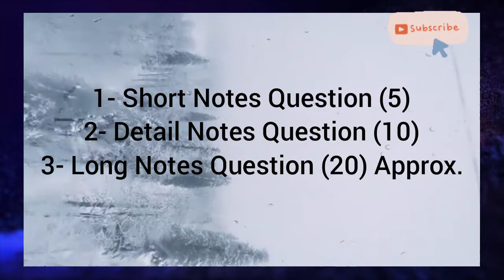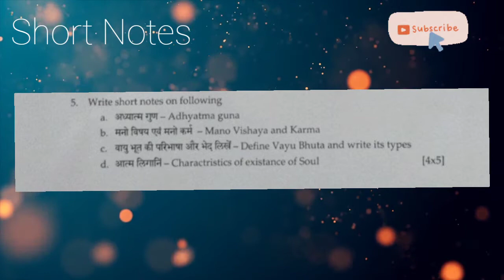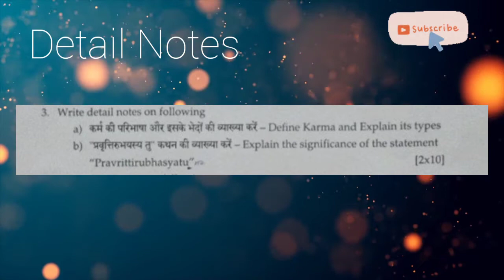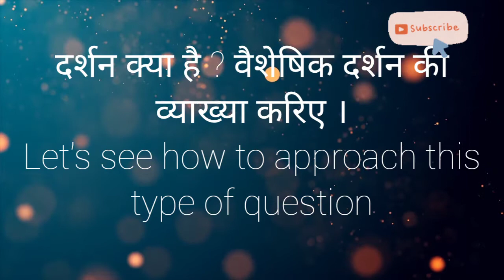How to write answer ? Padarth Vigyan | Paper-1 2021/ Bams ayurveda #2022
Playlist for Padarth Vigyan lectures :-

Video Credit : Pixels.com
Video editor : Youcut- video editor

Boya BYM1 Omnidirectional Lavalier Condenser Microphone with 20ft Audio Cable (Black)